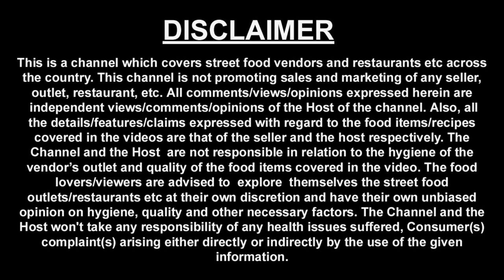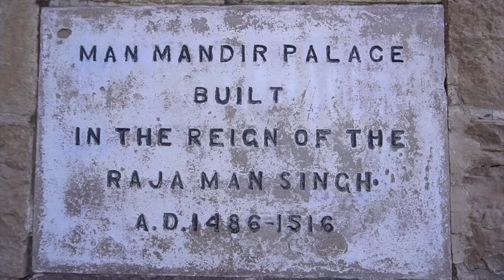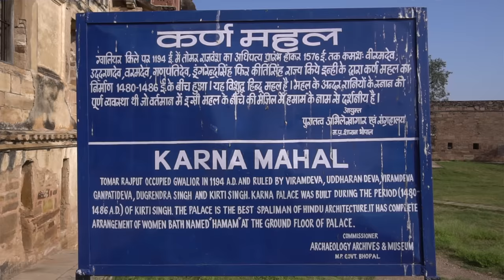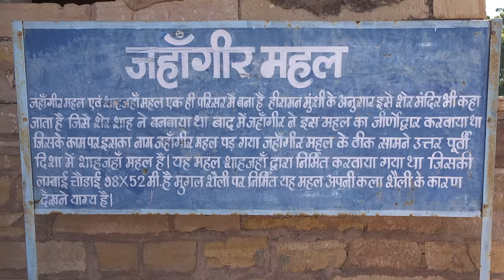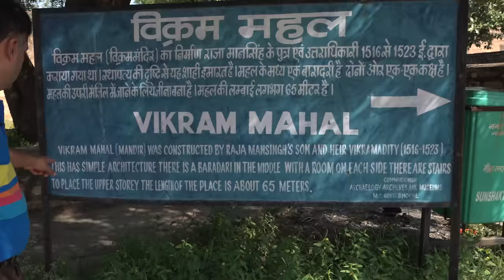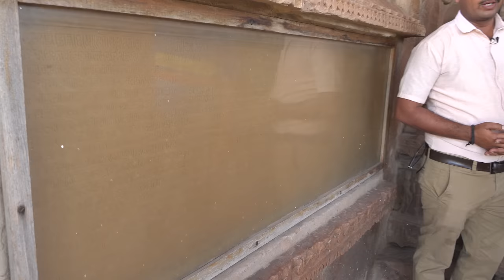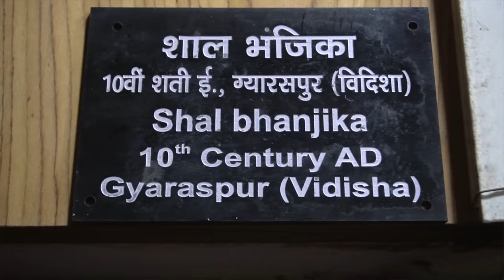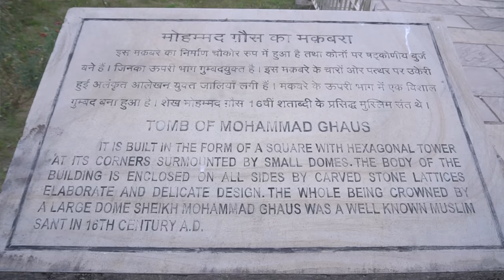EP 1 Gwalior Fort History | Data Bandi Chhod Gurudwara Gwalior, Tansen ka Maqbara | Madhya Pradesh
Gwalior fort is one of the oldest forts of India, This is one of the main tourist attractions of Gwalior in particular and Madhya pradesh in particular.

In this episode you will see full details of Gwalior fort and nearby tourist attractions ( largely temples and Gurudwara) which have historical importance.

This Video was shot on 27 oct 2022.

Below are the activities we did on this day.

Gwalior Fort: It is known for its stunning architecture and unique history. One of the most unique things about this monument is that it has influences from Hindu and Islamic architecture alike.

According to a local legend, the fort was built by a local king named Suraj Sen in 6 CE. Maan Singh was the last Tomar ruler, and he constructed several monuments inside the fort complex.

Pawan Guide - Gwalior fort - 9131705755

Suraj Kund: It is a beautiful pond situated near the Gwalior Fort. According to the story the king suffered from leprosy, he met a sadhu named Gwalipa near the fort. The monk asked the king to drink some water from the pond, Raja drank the water and got cured of leprosy. Then the king named the city Gwalipa after the monk, and from then, the city came to be called Gwalior and the Suraj Kund is named after the king.

Teli Ka Mandir: It is a Hindu temple located within the Gwalior Fort. It is Dedicated to Shiva, Vishnu and Matrikas.The temple shows signs of extensive damage and change. It was badly damaged in the plunder raids by Muslim army of Qutb-ud-din Aibak and his successor Iltutmish in 1232 CE along with other temples in the fort.
It is said that this temple was built by oil merchant caste rather than kings.

Saas Bahu Temple: Originally it is Sahasra-Bahu temple which means "One with thousand arms", a form of Vishnu. This temple was built in 1092 by King Mahipala of the Kachchhapaghata dynasty.

Gurudwara Data Bandi Chor:  The history of this is associated with the imprisonment of Guru Har Gobind Sahib in Gwalior Fort and release in which he managed to win the freedom of 52 Rajas (Kings) who had long suffered imprisonment in the Fort. The word "Bandi" means "imprisoned", "Chhod" means "release" that is why it is called Gurudwara Data Bandi Chor.

Chaturbhuj Temple: It is a Hindu temple dedicated to the god Vishnu. One of the temple's inscriptions contains the earliest known inscription of symbol "O" to represent zero in India, the earliest existent use of zero. But the temple is partially damaged including the Lord Vishnu Statue, its tower has been restored, and most of the interior artwork is missing.

Gujari Mahal: It is an Archeological Museum also called Gwalior Fort Museum. Legends say that the palace was built by Man Singh Tomar for his wife Mrignayani who belonged to the Gujjar tribe. The 9th wife of Man Singh Tomar. She demanded a separate palace for herself with a regular water supply through an aqueduct from the nearby Rai River. Now the palace has been converted into an archaeological museum.

Tansen Maqbara: One of the greatest musicians of India. After his death he was buried in the mausoleum complex of his Sufi master Shaikh Muhammad Ghaus in Gwalior. Mohammed Ghaus's monumental tomb was built by Akbar. This monument is a massive sandstone structure with rising towers on the four corners, crowned by cupolas and a huge central dome.

We have another new channel by the name Harish Bali Travels, you may also check that out through below link:

This channel contains videos which are about behind the scenes clips, certain things which are not part of the main video. At some point you may notice over lapping  but largely we try to avoid overlap.